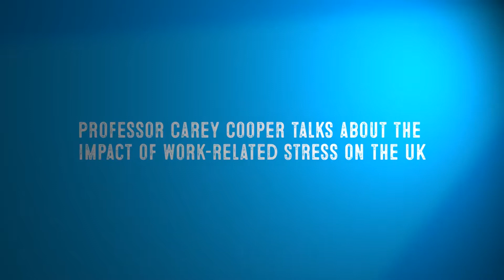The impact of work-related stress - Go Home Healthy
Professor Cary Cooper CBE, talks about the impact of work-related stress on the UK.